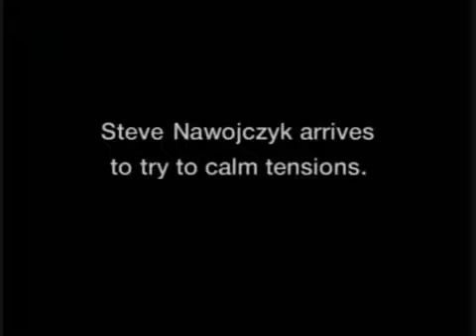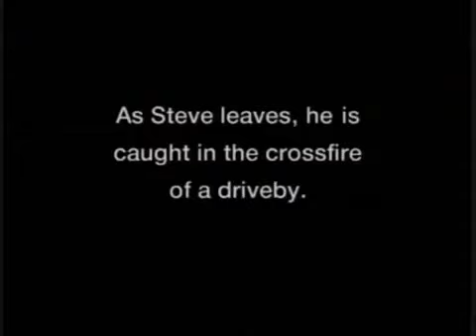Most Wired DRIVE BY SHOOTING CAUGHT ON TAPE NO BULLSHIT